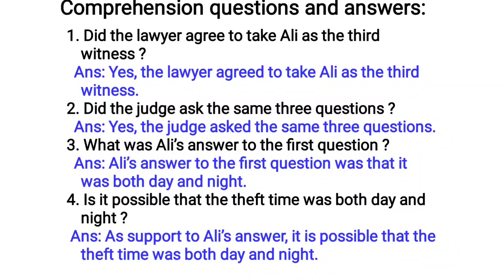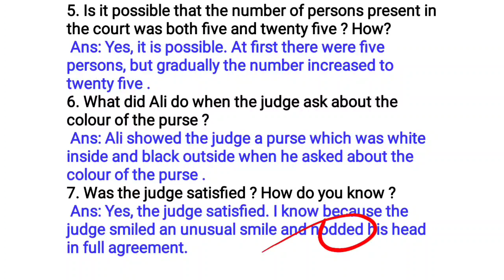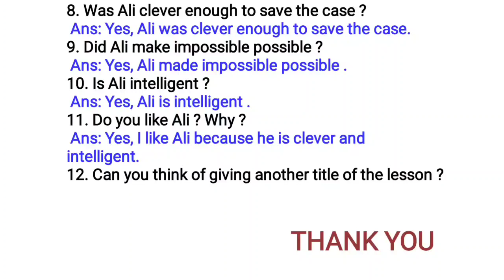♦️♦️♦️ALI MADE IMPOSSIBLE POSSIBLE SGP-4 QUESTIONS ANSWERS IN ODIA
THIS IS THE SGP 4 OF ALI MADE IMPOSSIBLE POSSIBLE IN OUR CLASS 8TH.. ENJOY THE VIDEO AND LEARN ..